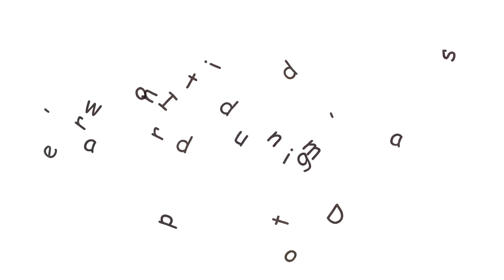12 November 2021